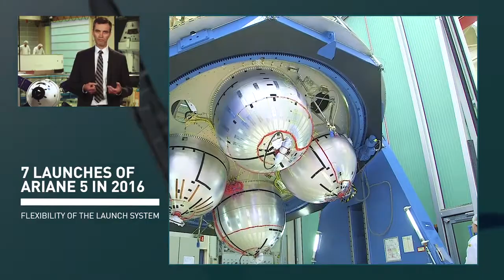Sören Scholz, Head of Ariane 5 Production Exploitation Programmes, talks about 2016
[video: Ariane Group]

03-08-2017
After yesterday’s launch, Sören Scholz, Head of Ariane 5 Production Exploitation Programmes at ASLaunchers, talks about the year 2016!

005 ASL VA234 EXTERNE 02